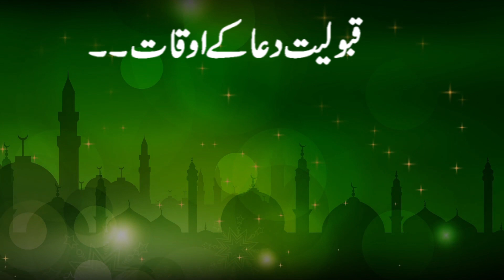Qabooliyat e Dua ka Waqt Konsa Hoga |23 October 2021| Astrologer Shah Zanjani | 𝐙𝐚𝐧𝐣𝐚𝐧𝐢 𝐓𝐕